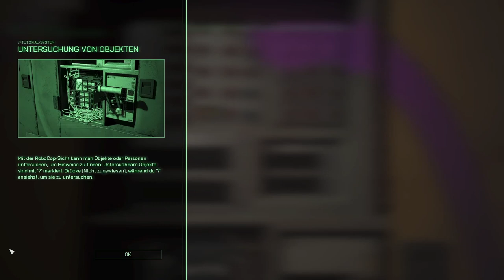Lasst mich glänzen! | RoboCop: Rogue City | #01